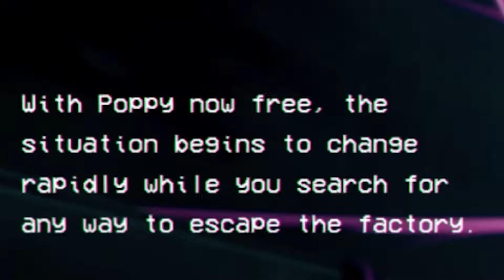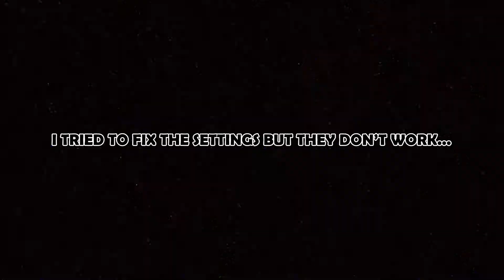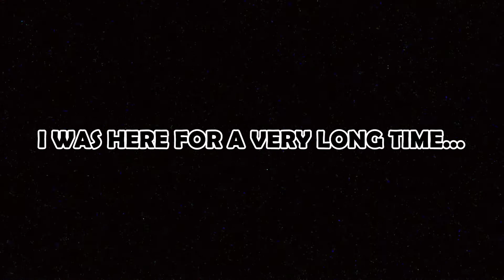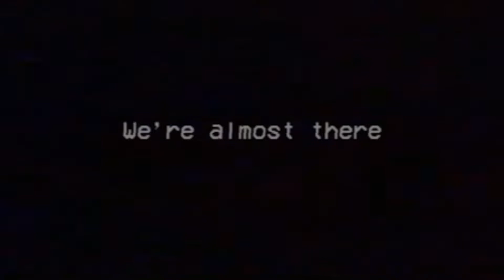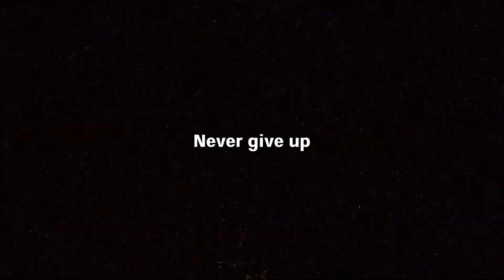MOMMY LONG LEGS REALLY WANTS ME DEAD!! | Poppy Playtime Chapter 2 (Part 1)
Huggy Wuggy was just the beginning of our problems! This toy factory has the most insane monsters ever and they are all trying to kill me. I just want to get home and Poppy can help...

0:00 - Preview Clips
1:21 - Intro
2:40 - Gameplay Start
53:54 - Outro
55:19 - Socials
55:26 - End Screen